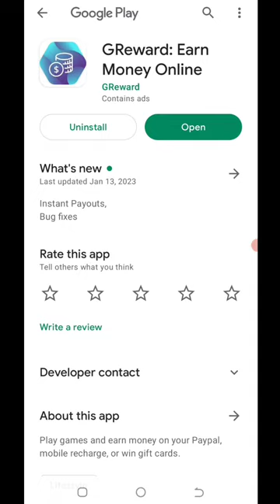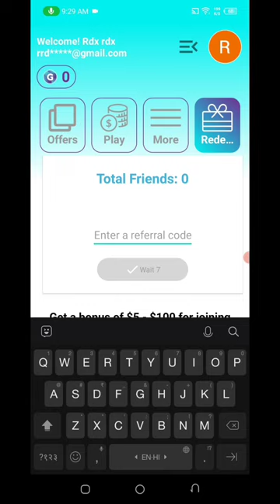Today New Campaign Loot Offer 75₹+75₹+75₹ Instant Paytm Cash || Tasks💰Campaign BUG|| New Paytm app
Code: 69SYZT